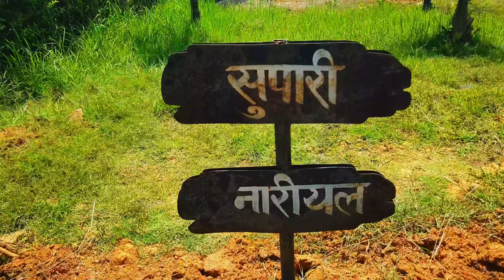Eco Park | Mahaveer Vatika | Madhopur Jamui Bihar | Part 2 | Vlog -12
नमस्कार दोस्तों...

Mahaveer Vatika Madhopur

.1st Vlog